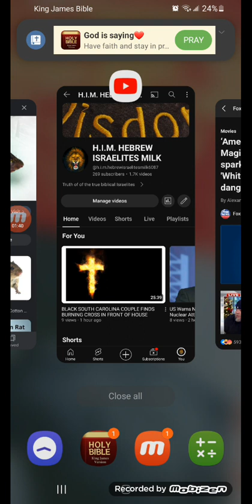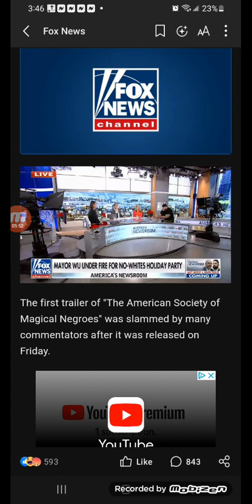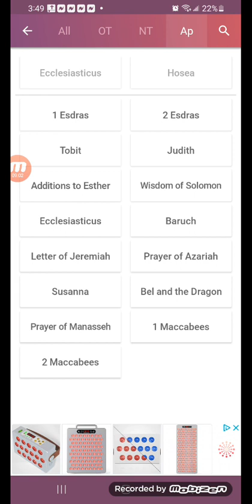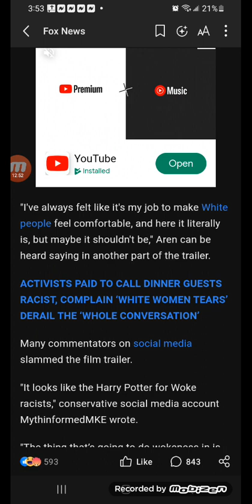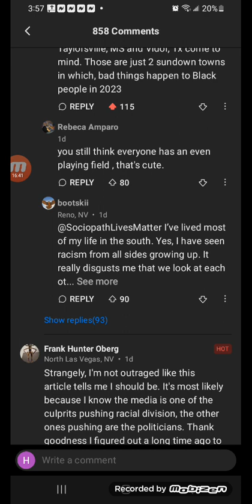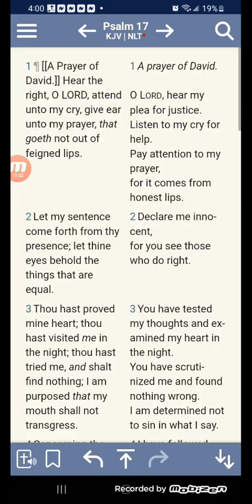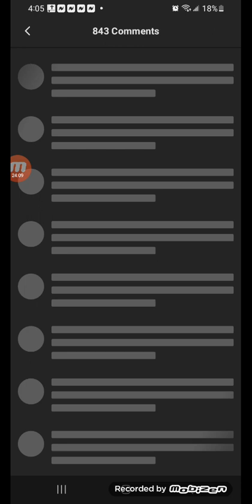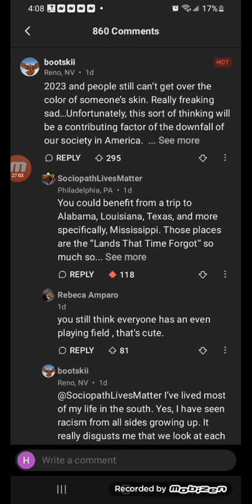American Society of Magical Negroes trailer sparks anger for saying 'White people are most dangerous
What's the most dangerous animal on the planet?" Roger asks.

READ ON THE FOX NEWS APP

"Sharks," Aren guesses.

"White people," Roger reveals, "when they feel uncomfortable. White people feeling uncomfortable precedes a lot of bad stuff for us. That's why we fight White discomfort every day, because the happier they are, the safer we are."